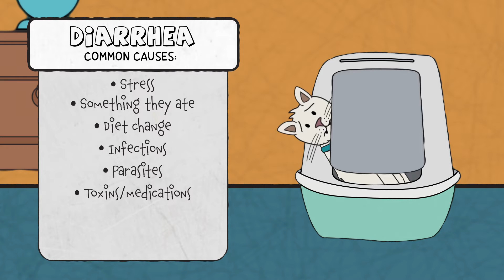What to do if your pet has diarrhea? Pet Hospitals of Hawaii - Caring for Your Pets as Our Own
Sometimes our furry friends have some tummy troubles that don’t require medical attention. Other times it can be more serious. In this video we help you know when diarrhea should be taken seriously.

The list of things that can cause diarrhea in your pet is a mile long! Here are some things that could indicate something more serious is at work that may require medical attention...